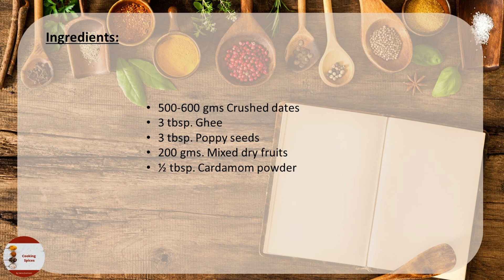Khajur Barfi/Khajur Dry Fruit Roll